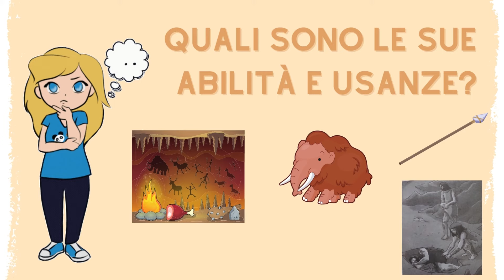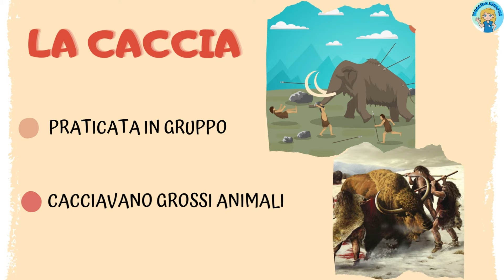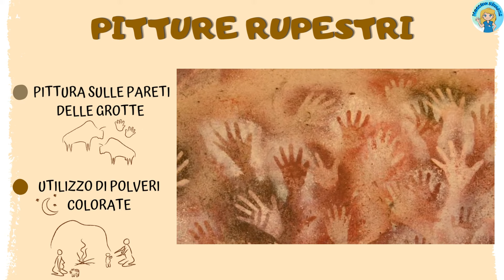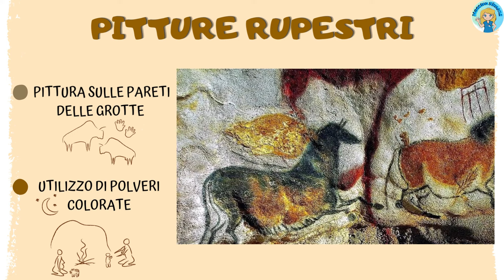Uomo di Neanderthal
Video riassuntivo sull'Uomo di Neanderthal creato per una classe 3^ primaria.